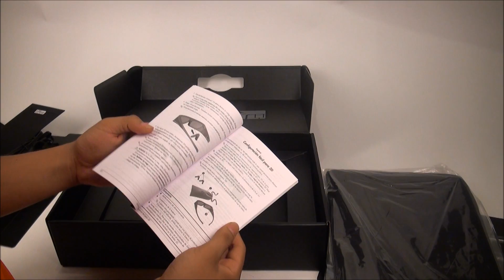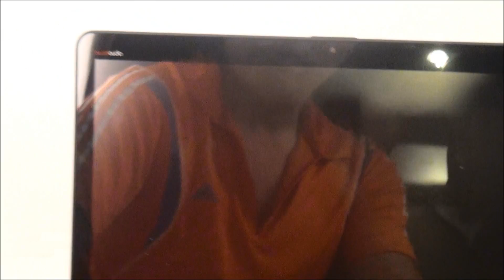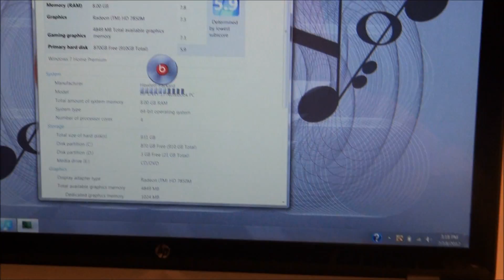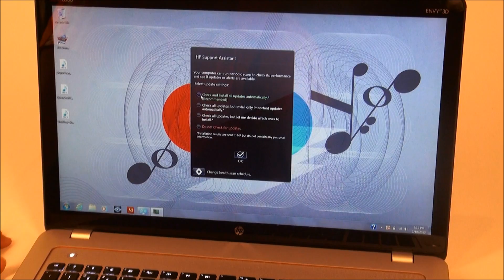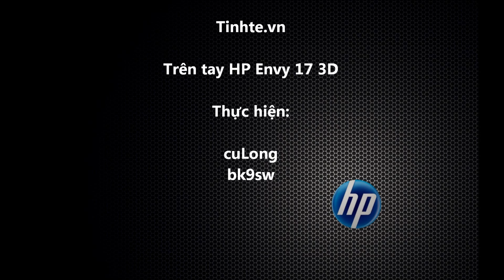Tinhte.vn - Trên tay HP Envy 17 3D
Trên tay HP Evy 17 3D chạy Ivy Bridge đầu tiên tại Tinh Tế